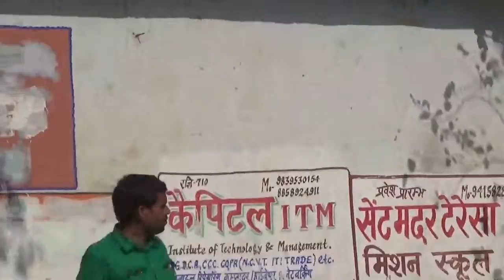Amit shah rally at salempur in Deoria part 2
Amit shah ki salempur me shandaar rally.